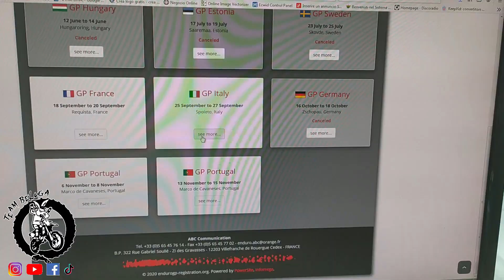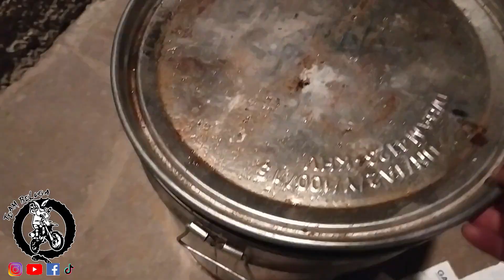ROAD TO ENDURO GP - EP. 1 LA PREPARAZIONE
Anche quest'anno ho deciso di provare a correre alla tappa di Mondiale Enduro in Italia, a Spoleto: dopo aver ricordato l'edizione di Rovetta, finita malissimo, mi mostro cosa c'è dietro alla preparazione per una gara del genere!

SE AVETE DOMANDE, SONO BEN ACCETTE QUI SOTTO NEI COMMENTI!

GRAZIE A CHI CONDIVIDERA' IL VIDEO!